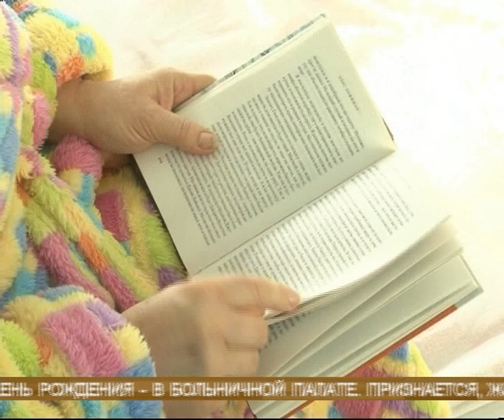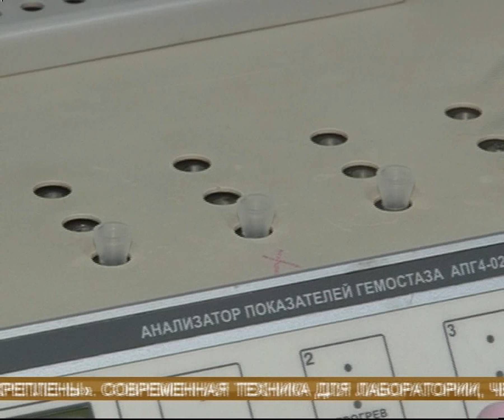В Кинель-Черкассах ремонтируют районную больницу